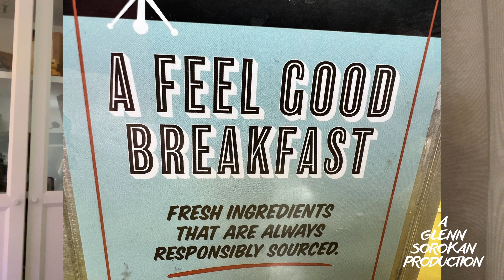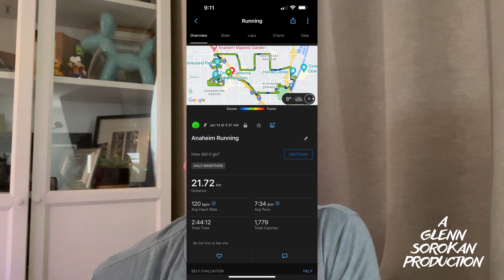WIR #1 2024 Disneyland Half Marathon Review.....plus meeting Chris Pratt!